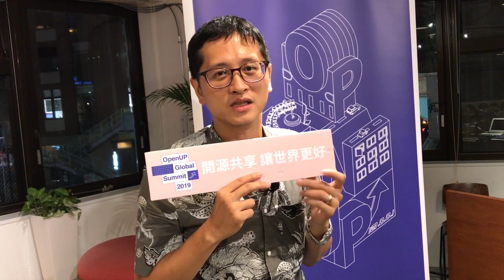3 Minutes Q & A with Freddie Wang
After Freddie's speech, we seize the time to have a quick Q&A with him!